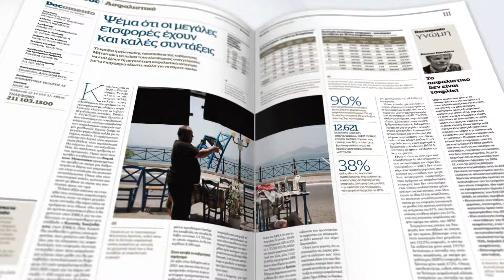«Κατηγορώ» για πέντε στρατηγούς για την αποστολή θανάτου στη Λιβύη - Αυτή την Κυριακή στο Documento